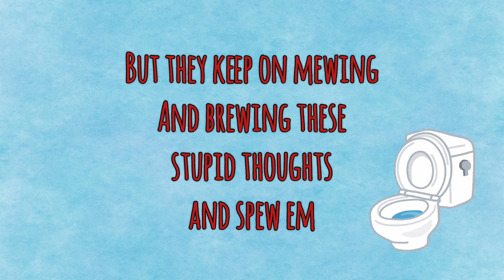a RAP about BRAINROT...